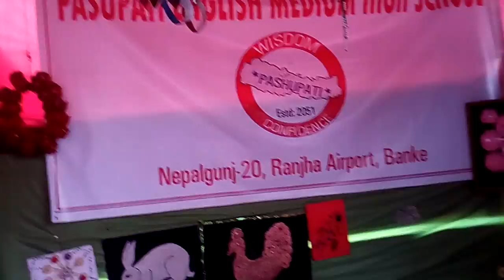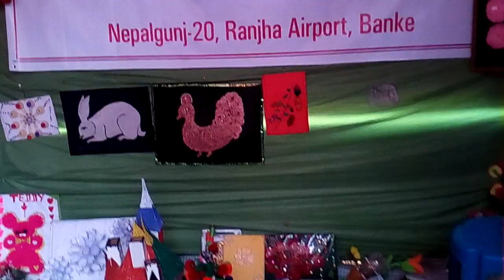Waste management of Pashupati EMS Ranjha Nepalgunj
Waste material as cold drinks bottle, packets, papers etc used for better decorative show PCs and articles !